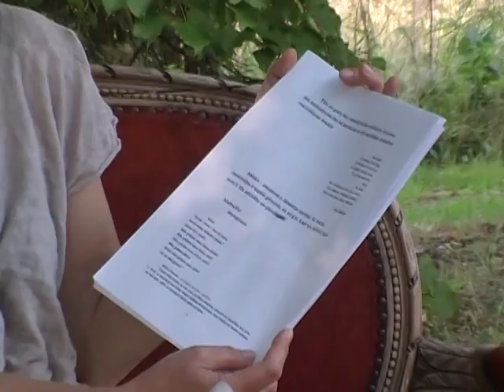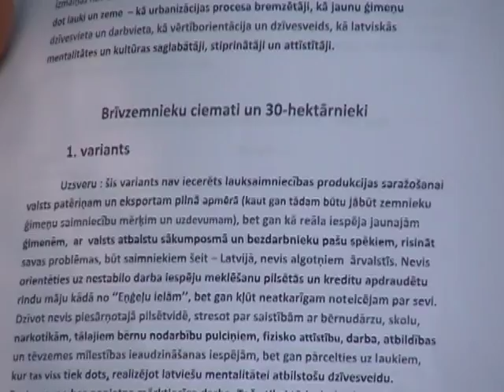Nometne Jumju Mārās - Baltu Rāmava 5/35